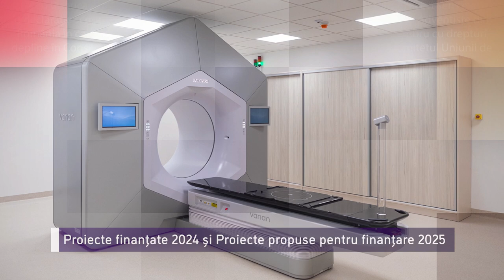Convenția ASI România 22-23 noiembrie 2024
Vă invităm sã participati la Conventia Natională
ASI România - Sângeorgiu de Mures, Centrul de Evenimente RAB,
vineri si sâmbătă, 22 - 23
noiembrie, 2024.
Tema conventiei: Dați slavă lui Dumnezeu!

Din program:
Vineri, ora 19:00 - raport proiecte 2024 si mesaj biblic.
Sâmbătă, ora 10:00 - experiențele proiectelor anului 2024,
- prezentarea proiectelor propuse pentru finanțare in anul 2025 și promisiuni pentru susținerea lor.
- Sâmbătă, ora 19:00 - Concert

Mesajele spirituale vor fi rostite de cei doi invitați speciali:
Francois Louw si Dr. Andetta Hunsaker.

Pe tot parcursul evenimentului participanții vor asculta muzică înălțătoare care va culmina sâmbătă, la ora 19:00, cu un concert de excepție.